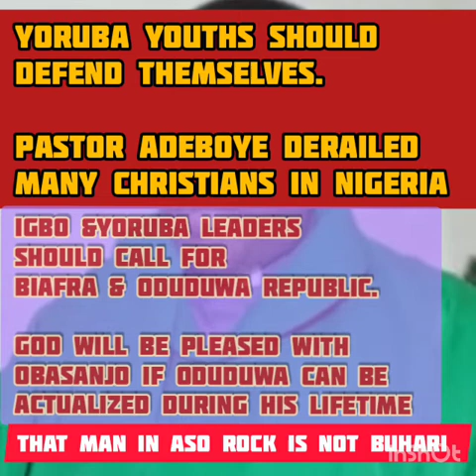MUST WATCH : BABA ADEBOYE HAS DERAILED MANY CHRISTIANS IN NIGERIA AND OTHER ISSUE